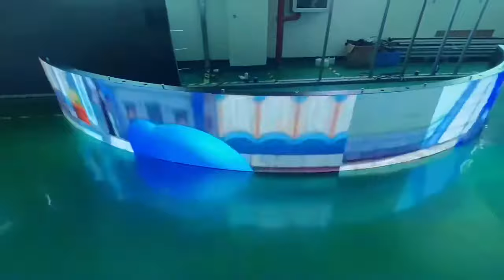P2.5 320*160mm indoor flexible led display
Indoor Flexible and Creative LED Display